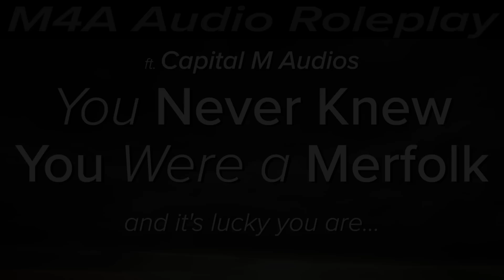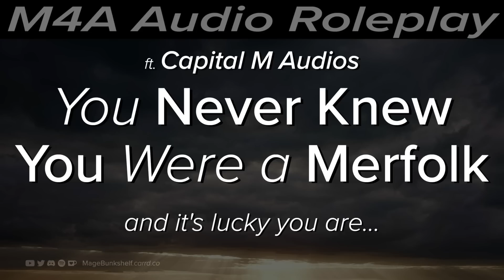You Never Knew You Were a Merfolk - FM4A Audio Roleplay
CONTENT WARNING (spoilers)
Please note this audio is not ASMR and is not meant for sleep aid or relaxation. This story begins with scenes of distress where the listener's character is submerged while restrained and unable to surface.

Featuring the exceptional @CapitalMAudios!